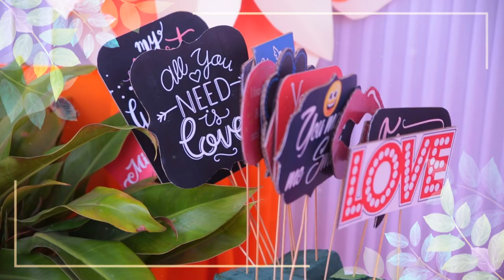Dr. Risha weds Howni || Wedding Video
26/02/2021
Dr. Risha and Howni

Videography:
Ekrami Creations Studio